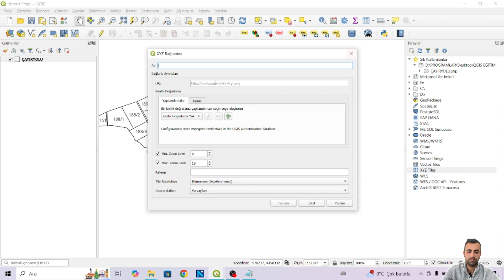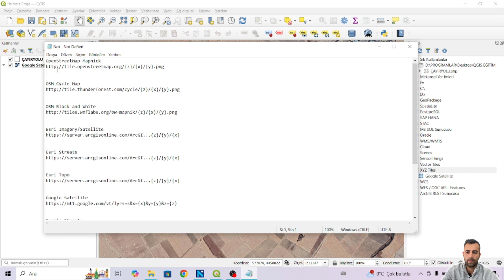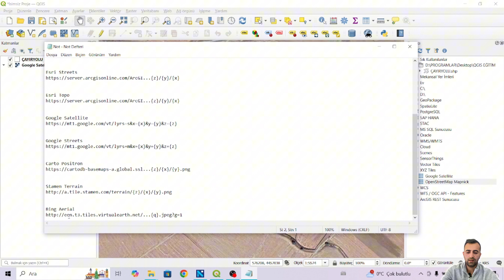QGIS Programında Harita Ekleme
QGIS Programında farklı tipte haritalar ekleme işlemleri anlatılmıştır.

indirme linkleri:
OpenStreetMap Mapnick